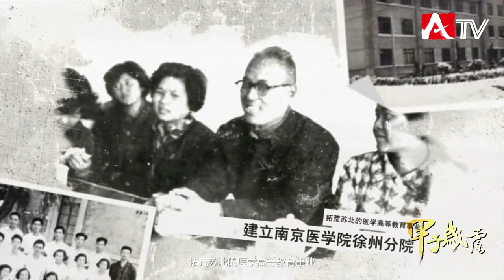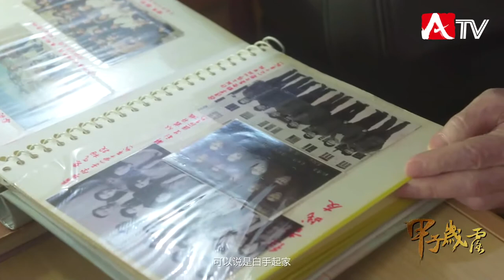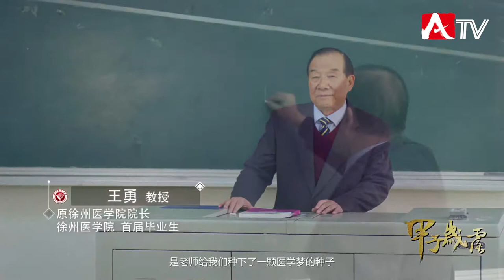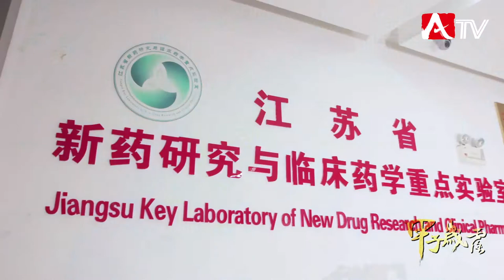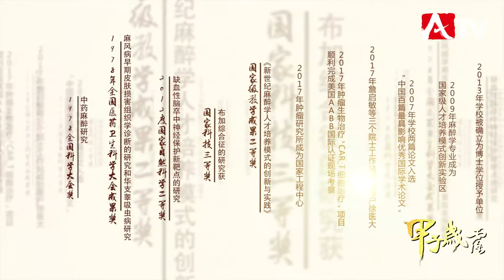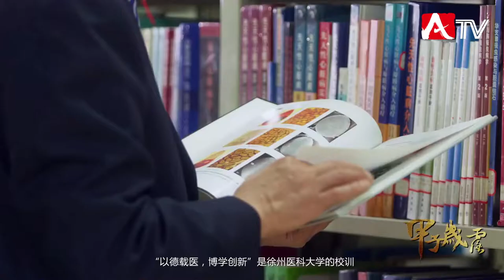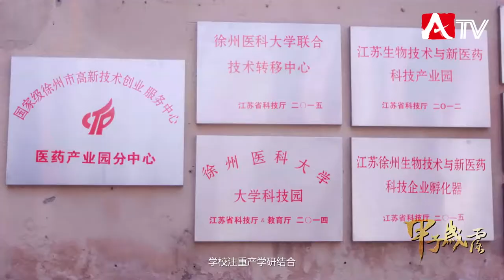ATV团队作品 | 作品展播 《甲子岁露》 ATV亚特兰大华语电视台